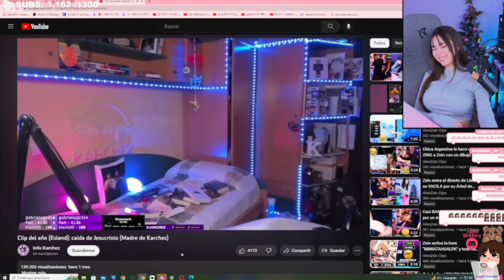IJENZ VE POR PRIMERA VEZ EL CLIP FAIL DE ZEIN CON ABBY HABLANDO INGLES ... IJENZ NO SE LO ESPERABA